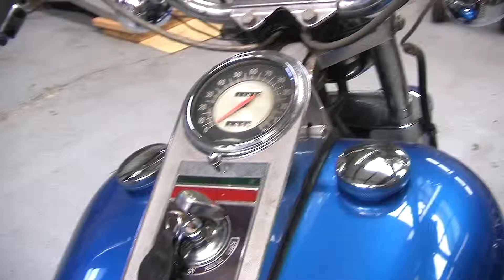1973 FX1200 Supergride